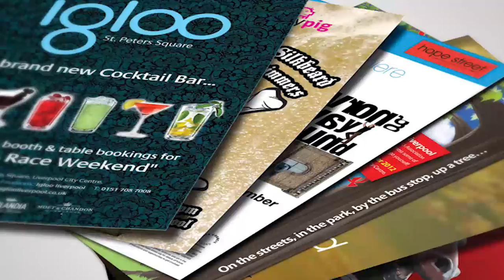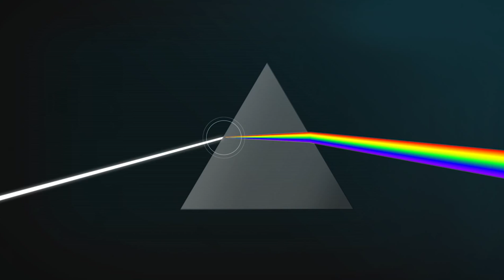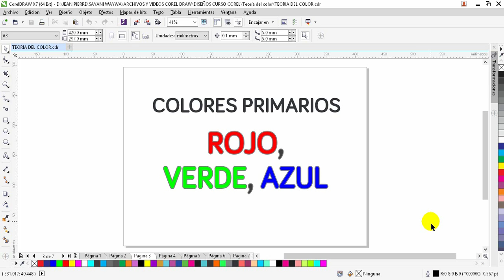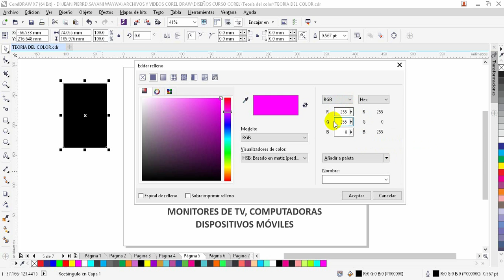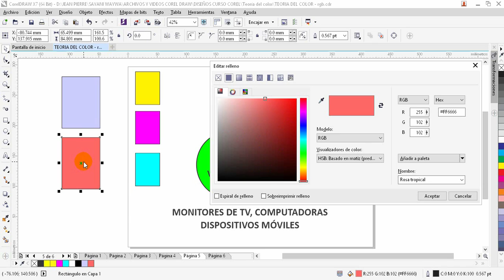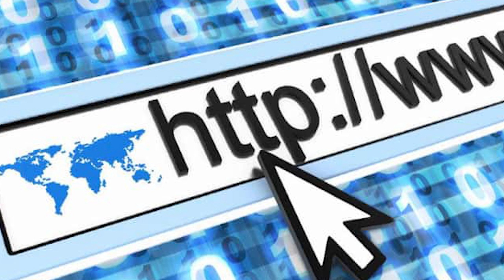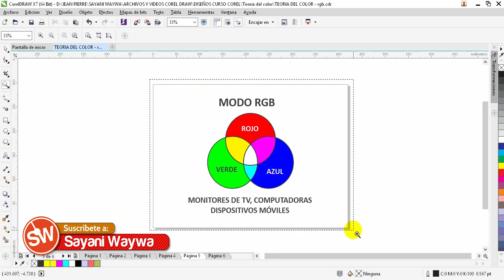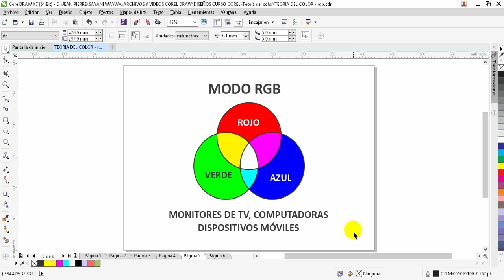TEORÍA DEL COLOR 2018 - CAP. 01 SAYANI WAYWA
Y dale "me gusta" a nuestros vídeos.

Un saludo desde Perú !